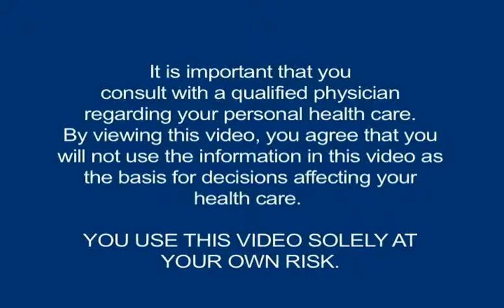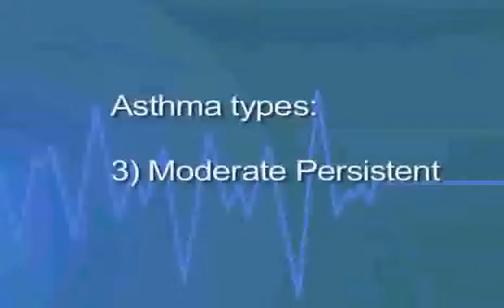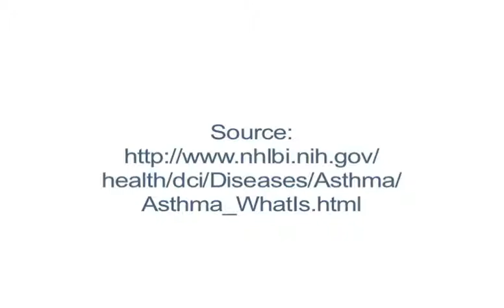Asthma 1- bronchospasm, types of asthma, symptoms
mild intermittent, mild persistent, moderate persistent, severe persistent